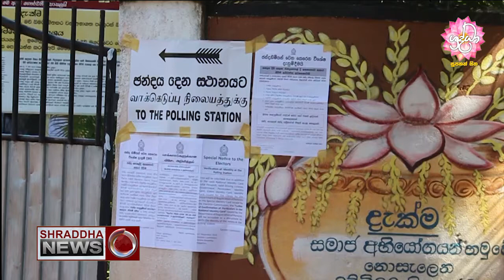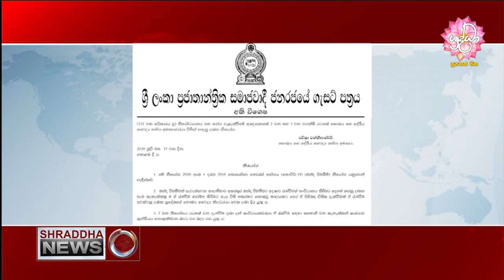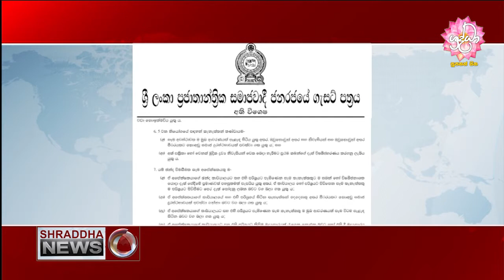මැතිවරණයට අදාල සෞඛ්‍ය නිර්දේශ ගැසට් කෙරේ..(2020-07-18)